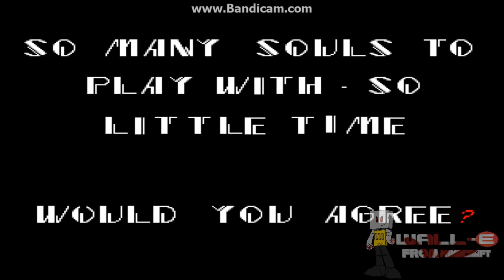Let's Play - Sonic.EXE & ROUND2.EXE - Part 1 2/3